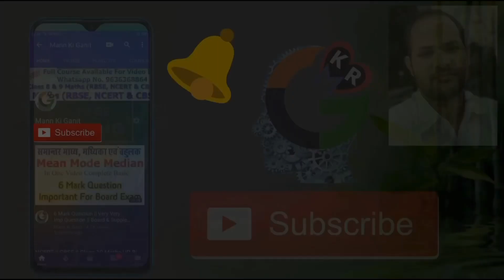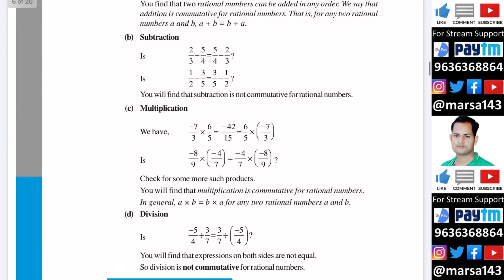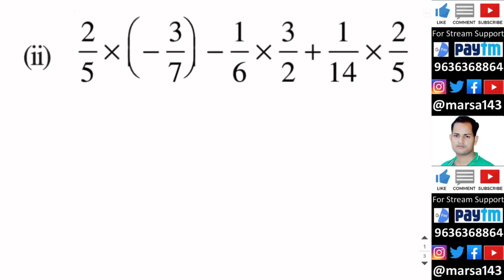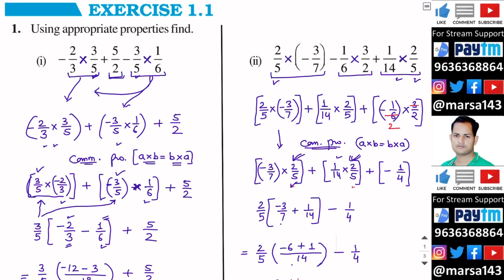Chapter 1 Rational Numbers || Exercise 1.1 Q. No. 1 || Class 8 Maths || RBSE CBSE NCERT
EXERCISE 1.1
1. Using appropriate properties find.
अपवाद १.१
1. उपयुक्त गुणों का उपयोग करना।
CLASS 8 MATHS CH 1 EX 1.1 1 (I) -2/3 X 3/5 + 5/2 -3/5 X 1/6
EX 1.1 CLASS 8 MATHS Q. NO. 1 (II) 2/5 X (-3/7) - 1/6 X 3/2 + 1/14 X 2/5